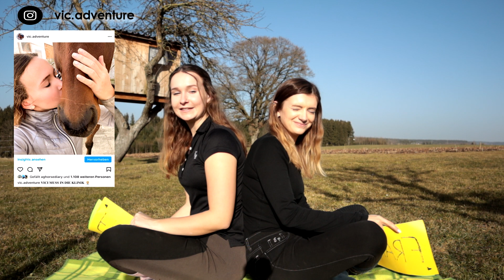...absichtlich vom Pferd fallen❓ WER WÜRDE EHER? Lachflash garantiert 🤣 |vic.adventure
Griasde! ☺️

Ich hab Euch nach kreativen "Wer würde eher" Fragen gefragt und ihr habt mir mal sooooo viele Fragen geschickt. Danke dafür! ♥️

Das Video ist so lustig geworden! 🤣

Und jetzt wünsche ich Euch ganz viel Spaß mit diesem Video! 🥰🤗

𝗠𝗜𝗧 𝗪𝗘𝗠 𝗛𝗔𝗕𝗧 𝗜𝗛𝗥 𝗘𝗦 𝗭𝗨 𝗧𝗨𝗡? 🐴🙆‍♀️
Ich heiße Franziska, wohne in Niederbayern und habe mein Studium zum Fachlehrer erfolgreich absolviert. Im Juli 2019 erfüllte ich mir meinen Traum vom ersten eigenen Pferd und das ist der liebe Vicenco. Da ich aus Niederbayern komme, könnt ihr euch auf viele lustige Mundart Videos freuen.
Ich mache mit dem Vici extrem Trail Training, Bodenarbeit, Freidressur, Dressurarbeit und natürlich auch Ausritte, also man kann sagen ich halte unser Training sehr abwechslungsreich. Vicenco steht in einem Offenstall mit seinem Kamaraden Lucky, Momo und Blacky, wo sie sich den ganzen Tag auf der Koppel aufenthalten und spielen können. In meinen Videos erwartet euch also ziemlich viel Abwechslung geht an bei Routinen und hört auf bei Ausritten. Und jetzt Wünsch ich Euch ganz viel Spaß hier auf meinen lustigen und abwechslungsreichen Kanal. 😇🥰

Mein Equipment: 🎥

Meine Kamara: Canon EOS M50 Systemkamera spiegellos Gehäuse Body (24,1 MP, dreh- und schwenkbares 7,5 cm (3 Zoll) Touchscreen LCD, Display, APS-C CMOS-Sensor, Digic 8, 4K Video, OLED EVF, WLAN, Bluetooth), schwarz

Mein Mikrofon für Vlogs: Rode VideoMicro kompakt On Camera Microphone - sortierte Farben

Mein Stativ: Lammcou iPhone Stativ Gorillapod Tripod Kamera Stativ Mini Flexibeles Stativ Fotostativ Flexibel Klein Reisestativ Reise Tripod.

Welche Rasse ist Vicenco? Er ist ein Vollblut
Wie alt bist du und wie alt ist Vici? Ich bin 21 Jahre alt und der Vici 12.
In welchem Stall steht Vici? In einem Offenstall

Mehr Videos: 🎞